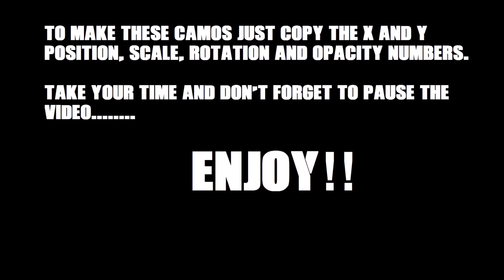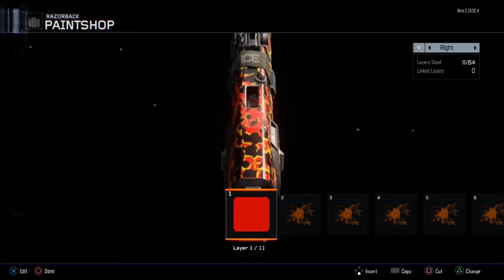COD BO3 / Call of Duty Black Ops 3 BETA : Magma Gun Camo Paintshop Tutorial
Hi Guy's,
Here we have a Magma Gun Camo Tutorial for Call of Duty Black Ops 3 / BO3.
coming soon!!